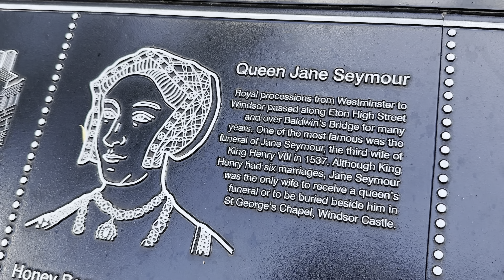🇬🇧 STUNNING GARDEN MINUTES FROM WINDSOR, BARNES POOL IN ETON, 4K